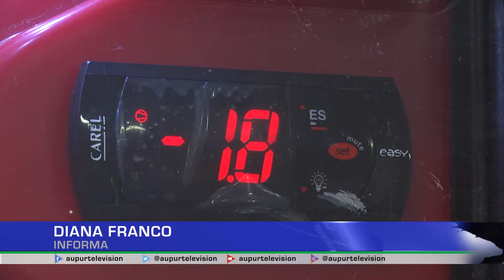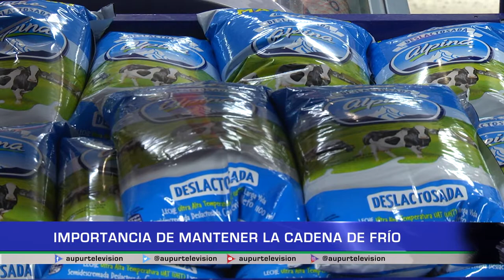Importancia de mantener la cadena de frío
Conozca la importancia de cuidar la cadena de frío en algunos productos para su conservación.